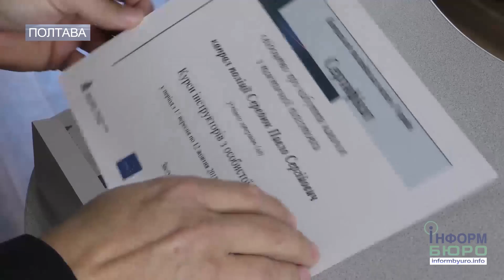На Полтавщині завершився курс підготовки тренерів з особистої безпеки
У тренінговому центрі поліції Полтавщини завершився черговий курс підготовки тренерів з особистої безпеки. 16 поліцейських з усієї України  отримали сертифікати про успішне проходження курсів інструкторів з особистої безпеки. У тренінговому центрі фахівців навчають за сучасним тактичним курсом, який напередодні викладали представники Канадської поліцейської місії. За даними Головного управління поліції у Полтавській області, тренінги допомагають поліцейським набувати якісних тактичних навичок під час зупинки автівки, проведення обшуку чи огляду, комунікації з громадянами. А головне - навчитися базових принципів реалізації службових завдань з безумовним дотриманням правил особистої безпеки. Правоохоронці, які успішно склали підсумкові іспити з кожного навчального блоку,  отримали відповідні сертифікати.
Поліцейські, які невдовзі повернуться до основних місць несення служби, подякували тренерам та керівництву тренінгового центру та відзначили якісні умови навчальної бази та професіоналізм фахівців поліції з Полтавщини.